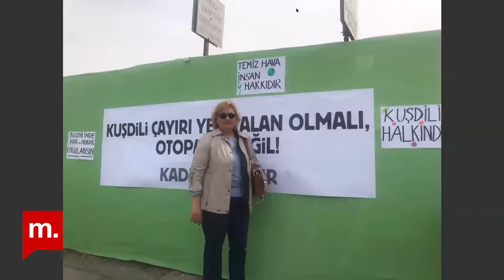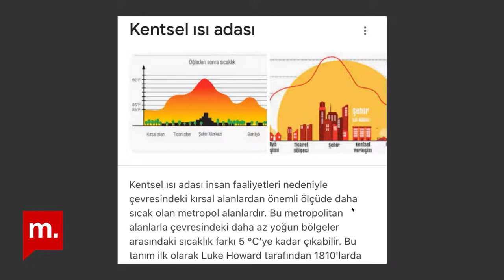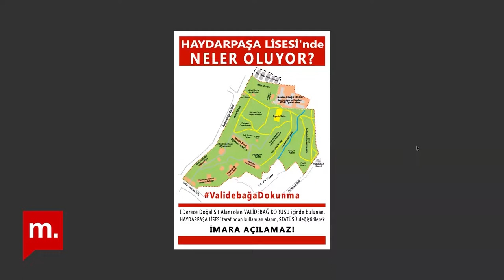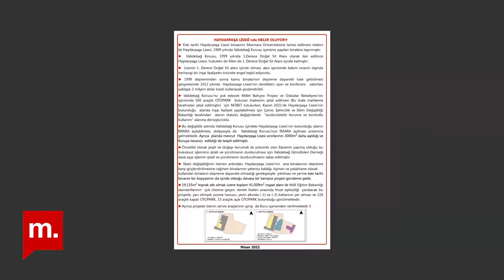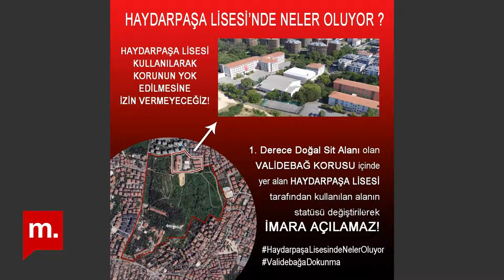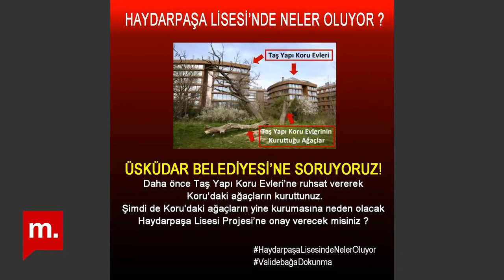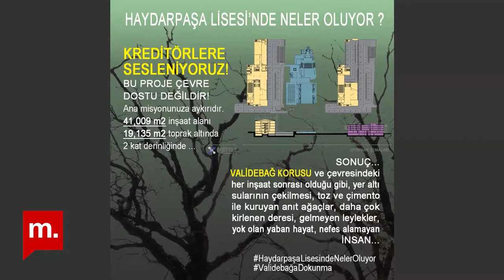Şehir Hepimizin:Validebağ, Haydarpaşa, Söğütlüçeşme… | İstanbul Anadolu Yakası’nda kent mücadeleleri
Şehir Hepimizin’in bu haftaki konusu, İstanbul Anadolu Yakası’nda kent mücadeleleri.

Validebağ Korusu’ndaki son durumu, Kuşdili Çayırı’nda yapılmak istenen otoparkı, Haydarpaşa Lisesi arazisinde neler planlandığını, Söğütlüçeşme AVM Projesini, Kızıltoprak ve diğer tarihi tren istasyonlarının kullanımı konusundaki sivil toplum taleplerini konuşuyoruz.

Konuklarımız : – Türk Tabipleri Birliği üyesi Figen Küçüksezer, – Makine Mühendisleri Odası, Türk Tesisat Mühendisleri ve Mahalle Yaşam Dayanışma Derneği-Mayader üyesi Mehmet Remzi Çelik. Konuklarımız aynı zamanda Validebağ Savunması katılımcısı ve Koşuyolu Mahallesi Muhtarlığı azası.